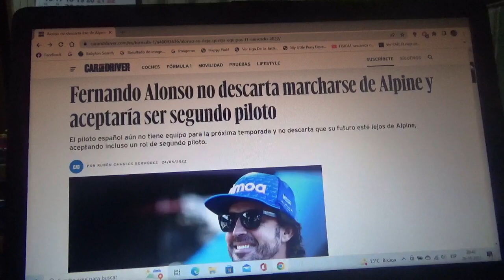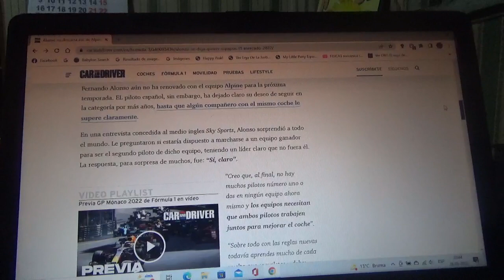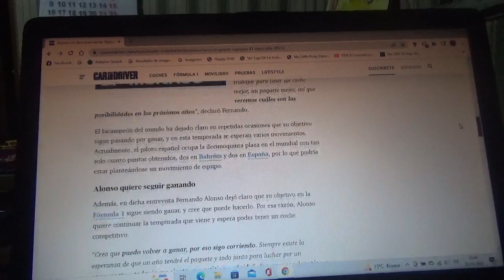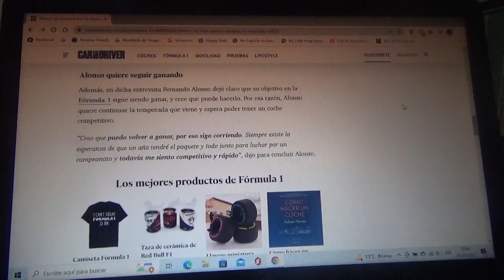Fernando Alonso no descarta marcharse de Alpine y aceptar ser 2do piloto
El piloto ovetense bicampeón mundial aún no posee un equipo de cara a la siguiente Temporada 2023 de Fórmula 1 aunque incluso aceptaría ser segundo piloto asegura que su futuro estaría lejos de Alpine